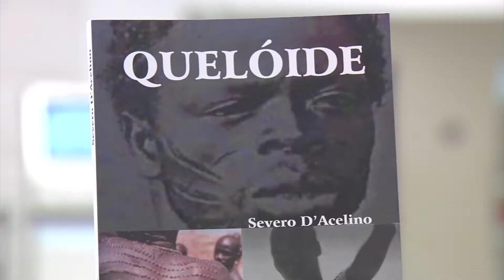Seminário Equidade étnico-racial: avanços e desafios - MPSE